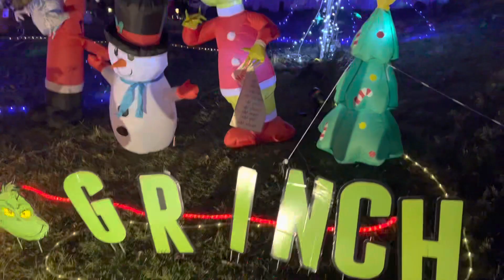Christmas decorations last Updated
We finally finished putting the last and fix a few lights that were out